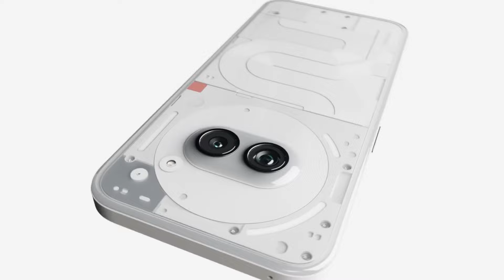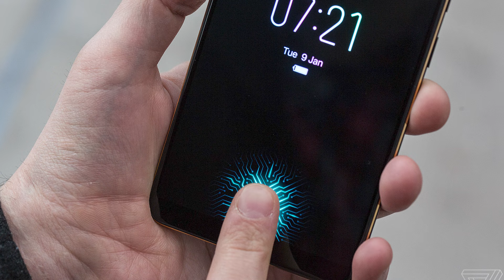CMF Phone 1 Is Here || - Official India Launch Date | CMF Phone 1 Price in India & Features 🔥